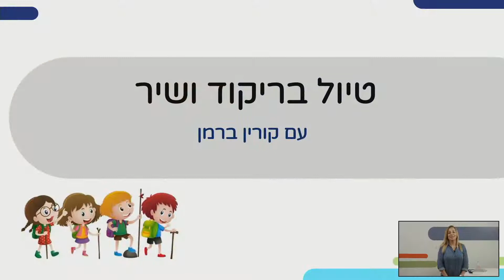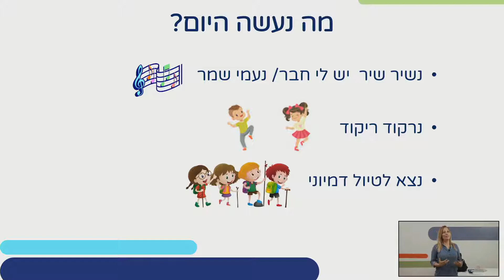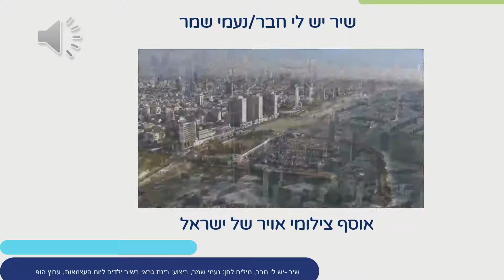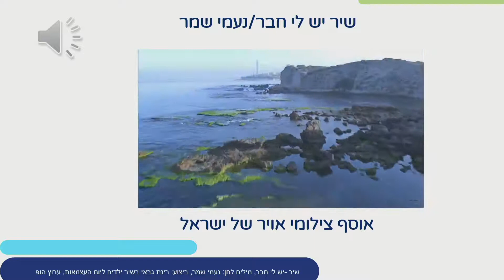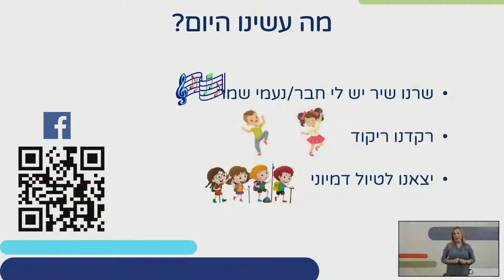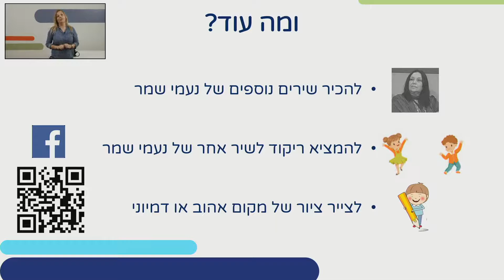"טיול בריקוד ושיר". | בריאות לגני ילדים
שם המורה:  קורין ברמן
למידע נוסף במרחב הפדגוגי:

*קוד השידור: 1_gjbm93zl*